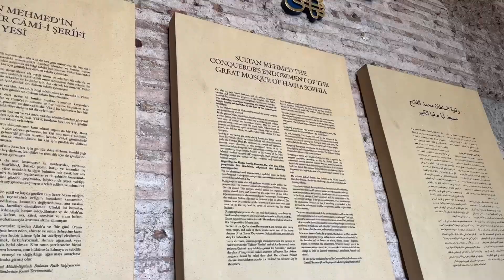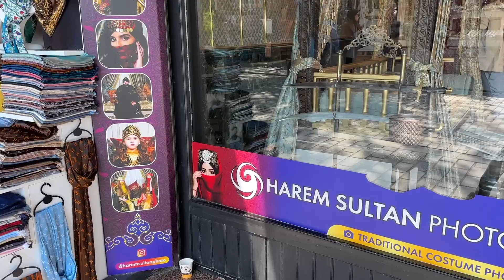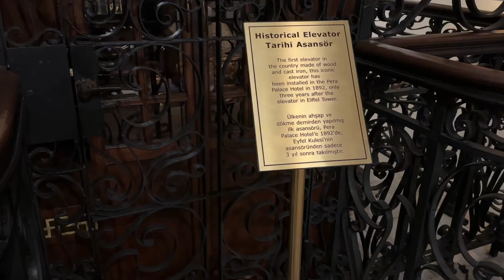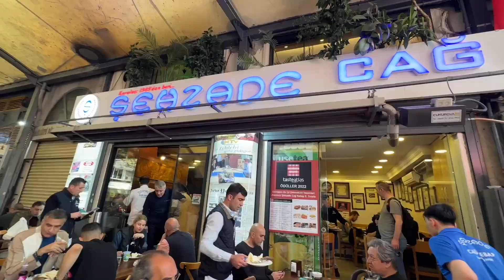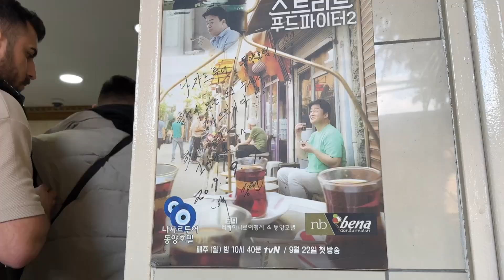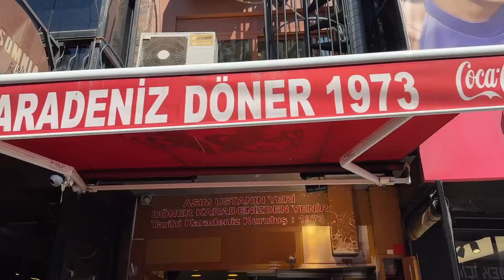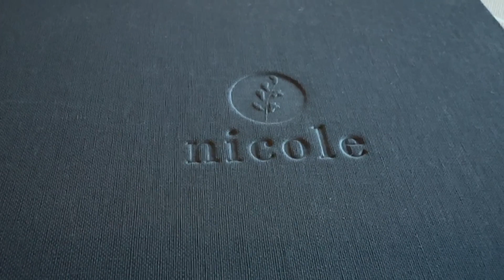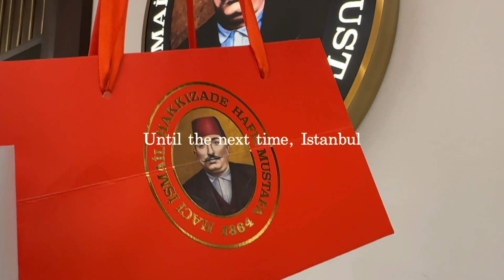Turkey VLOG | Exploring Istanbul | Bosphorus Sunset Cruise | What to Eat & Visit As a First-timer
🔻Find me
IG: sup_sabbb   / sup_sabbb